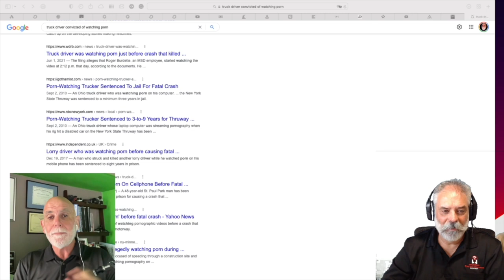Rant Following Distance & Distracted Driving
John Farquhar
Summit Risk Solutions: summitrisksolutions.ca

Keeping it Safety Dawg Simple!